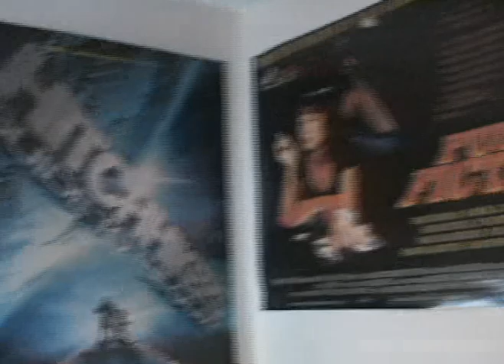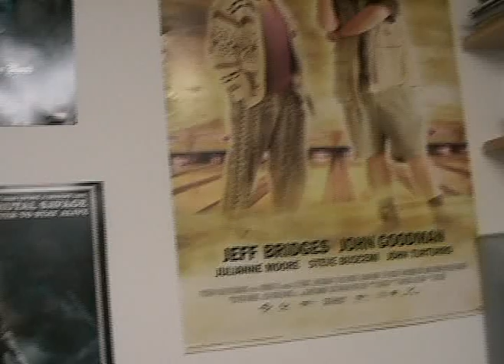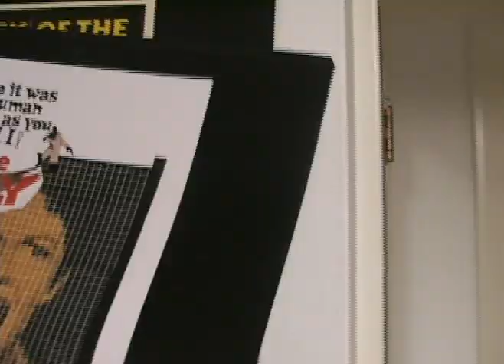Video-A-Day #22 - A Tour of MarcoBat16 Studios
This is where I dwell and edit.